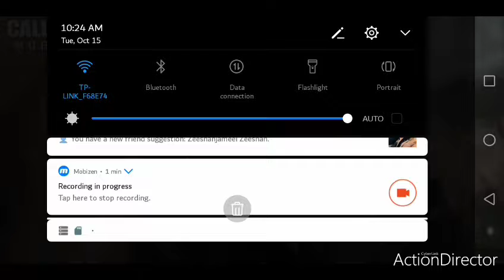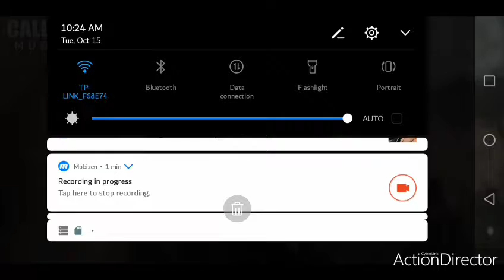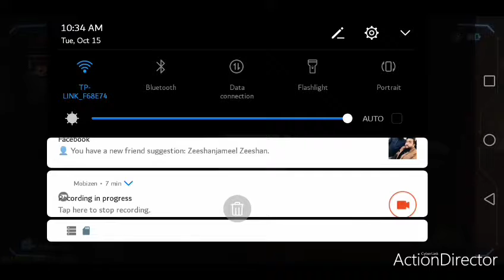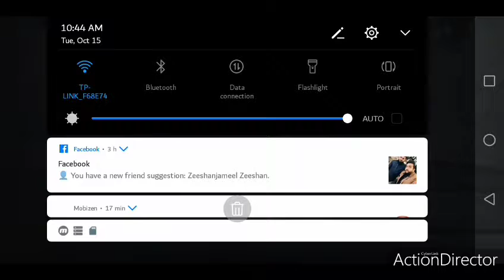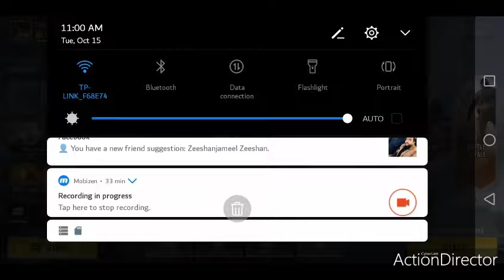GUN GAME CHAMPION IS HERE | CALL OF DUTY MOBILE #4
YEH HOTI HAI #1 WALI PRO GIRI 😎😎😎😎😎😎